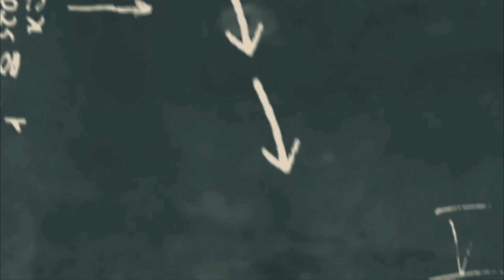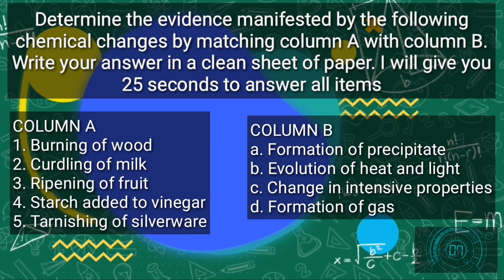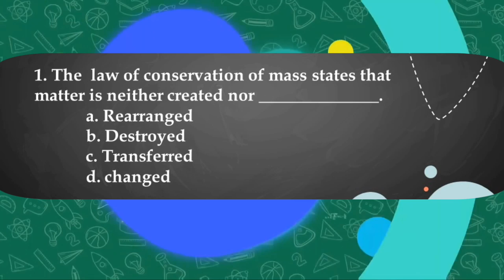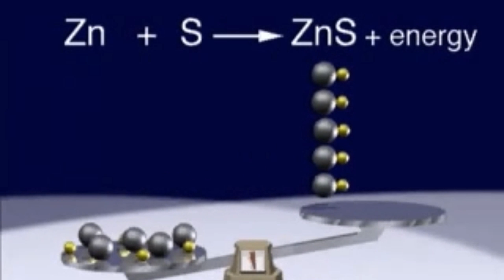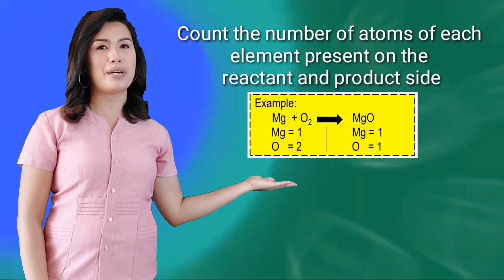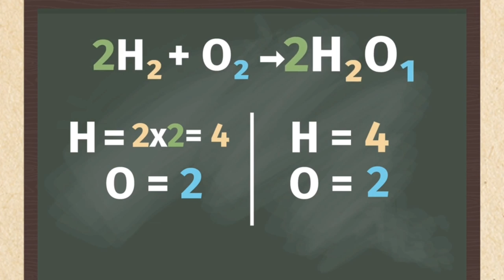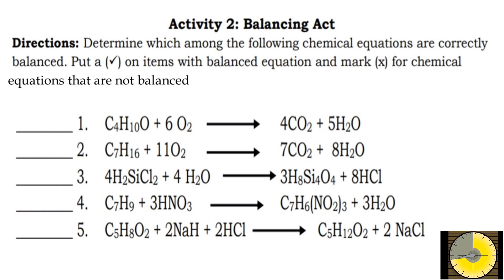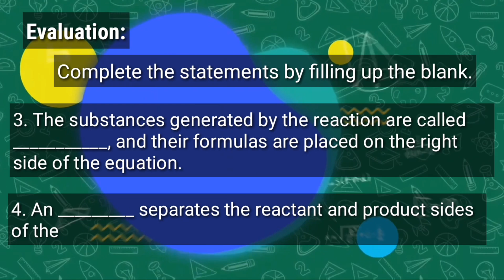Grade 10 - Law of Conservation of Mass and Balancing Chemical Equation, Quarter 4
Constructive comments and suggestions are appreciated.